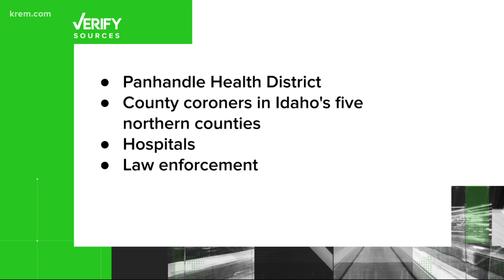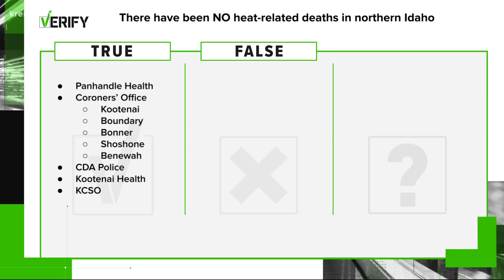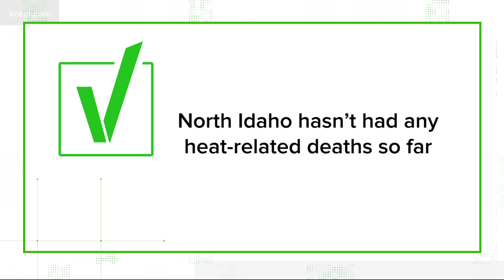Heat-related deaths throughout Washington compared to Idaho during extreme heat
North Idaho reports no heat-related deaths from the recent extreme heat.